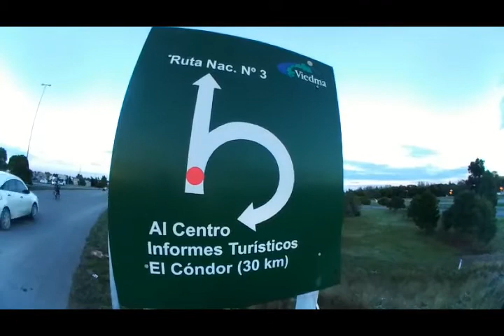ATE protesta en Viedma contra el Plan Castello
Dirigentes y trabajadores nucleados en los gremios ATE y CTA se manifiestan en los puentes que unen las ciudades de Viedma y Patagones en rechazo al proyecto de ley del Plan Castello que se trata hoy en la Legislatura de Río Negro. Aseguran que la iniciativa, que busca acceder a financiamiento internacional por 580 millones de dólares hipoteca el futuro de los rionegrinos. A las 10 está previsto que los manifestantes se trasladen a inmediaciones del parlamento provincia, que ha sido vallado y es custodiado por un nutrido grupo de policías.